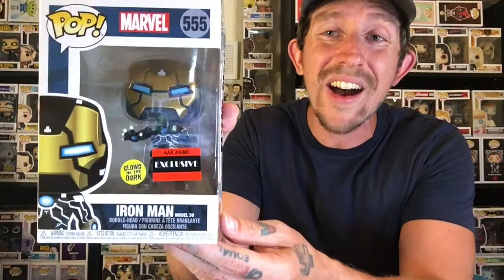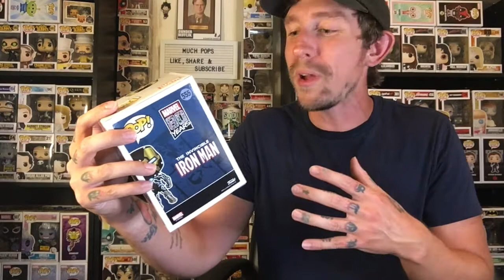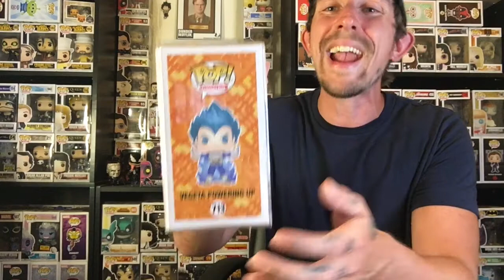Funko Pops Sent From... Anonymous?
What's goin on Funko fans?! Thanks for tuning in and welcome back to another episode of Much Pops!

In today’s episode we crack into a few packages that have been hanging around for a few weeks. Then, we risk life and limb opening up two mystery packages sent from an anonymous source.

I was shocked to find what was inside!